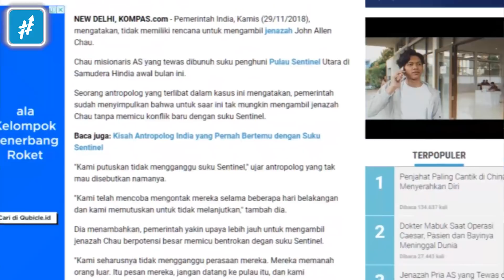NEKAT Mengunjungi PULAU SENTINEL. Turis Ini Bernasib TRAGIS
Suku merupakan golongan bangsa sebagai bagian dari bangsa yang besar. Diberbagai belahan dunia banyak suku-suku yang telah terbentuk selama puluhan bahkan ratusan tahun sebelum negara-negara yang ada saat ini terbentuk

Tidak semua suku dapat menerima perubahan zaman seperti Suku Sentinel. Mereka merupakan salah satu penduduk asli Kepulauan Andaman yang terletak di Teluk Benggala, India. Mereka adalah penghuni Pulau Sentinel Utara yang juga merupakan suku terpencil dan bebas dari pengaruh luar